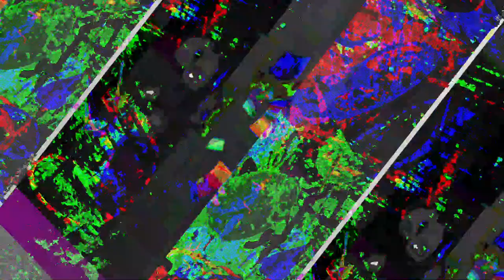[EPILEPSY WARNING] Movie 23 05 20 10h29m15s